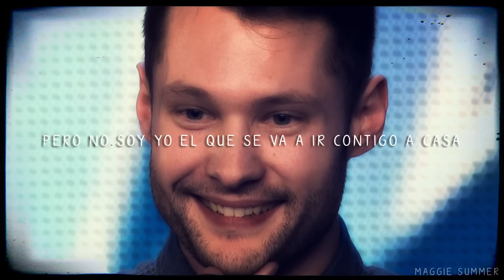Calum Scott - Dancing On My Own (Sub. Español)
LÉEME

Calum Scott es un cantante y compositor inglés que saltó a la fama tras aparecer en el concurso de talentos Britain's Got Talent en 2015. Audicionó una versión propia y única de la canción "Dancing On My Own" de Robyn. Tras conseguir una ovación por parte del público,
Simon Cowell, uno de los jueces, pulsó el Golden Buzzer que le dió acceso directo a los shows en vivo. Finalizó en la sexta posición en la final de entre doce concursantes que llegaron hasta ella. Actualmente esta trabajando en su EP "Girl (You're Beautiful)".

He aquí una de mis canciones preferidas. Desde que conocí a este chico estoy enamorada de la versión que hizo de esta canción y de su voz. Espero que la disfrutéis tanto como yo =)

Arrangement by Jamie Cleaton
Sound Engineer - John Mcintyre